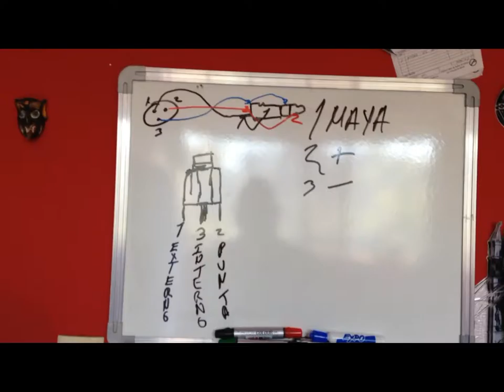8° VLOG AVANCES DEL PROYECTO MESA TSTA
PUES BUENO AQUI LES DEJO ESTE VÍDEO

NOS PUEDES CONTACTAR EN
EN FACEBOK
MARTIN AVILA
AUDIO TSTA
EN TWITER

Y RECUERDEN QUE

EL ABUSO DEL CONSUMO DE ESTE PRODUCTO PUEDE OCASIONAR LOCURA TEMPORAL O PERMANENTE